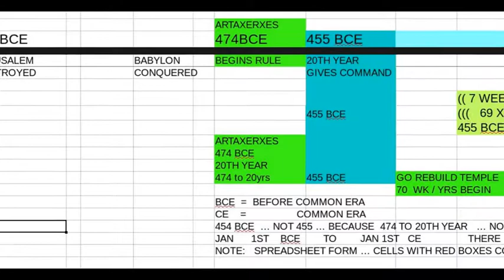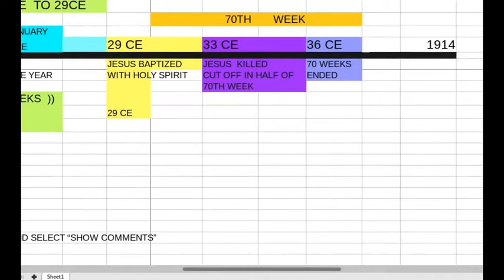Gentile Times - 607bce - 1914ce - spreadsheet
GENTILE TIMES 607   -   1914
After Neglecting My Channel For Soooooo Long ... I Decided To Put Up This Video Using A Spreadsheet I Made From Date Collected From The Watchtowers... Hope You Like It. I Plan To Update It With Scripture From Daniel Featuring Neb's Vision Of The Tree And A Few Other Things...